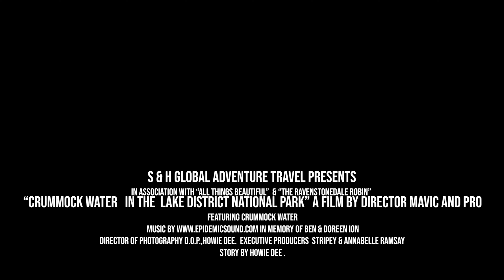CRUMMOCK WATER IN THE LAKE DISTRICT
Crummock Water is a lake in the Lake District in Cumbria, North West England situated between Buttermere to the south and Loweswater to the north. Crummock Water is 2.5 miles (4.0 km) long, 0.6 miles (0.97 km) wide and 140 feet (43 m) deep. The River Cocker is considered to start at the north of the lake, before then flowing into Lorton Vale. The hill of Mellbreak runs the full length of the lake on its western side; as Alfred Wainwright described it 'no pairing of hill and lake in Lakeland have a closer partnership than these'.

"The meaning of 'Crummock' seems to be 'Crooked one', from British" (Brythonic Celtic) "'crumbaco'-'crooked'".[1] This may refer to the winding course of the River Cocker, which flows out of the lake, or refer to the bending nature of the lake itself. The word "'water' is the main Lakeland term for 'lake'".[1]

The lake is owned by the National Trust. Scale Force, the highest waterfall in the Lake District, feeds the lake and has a drop of 170 feet (52 m).[2]

Water from the lake is treated at Cornhow water treatment works, near Loweswater,[3] and is distributed to the towns of Silloth-on-Solway, Maryport, Workington, Whitehaven, and many smaller towns, villages, and hamlets in the surrounding area for drinking and all other uses.[4]

Crummock Water gained attention in 1988 when the body of Sheena Owlett was found in the lake. It later transpired she had been murdered in Wetherby, West Yorkshire.